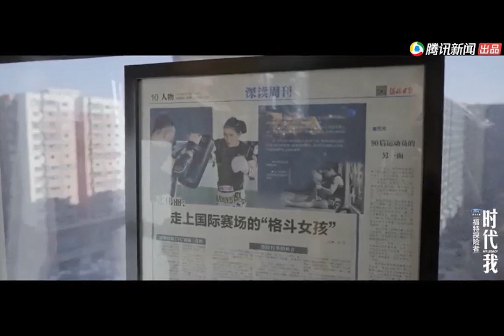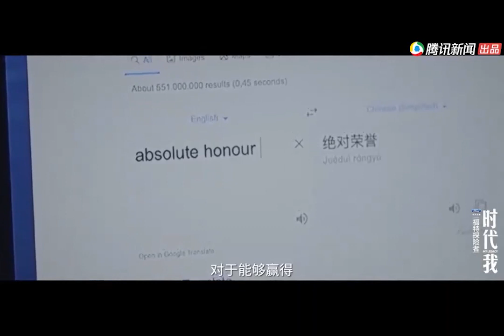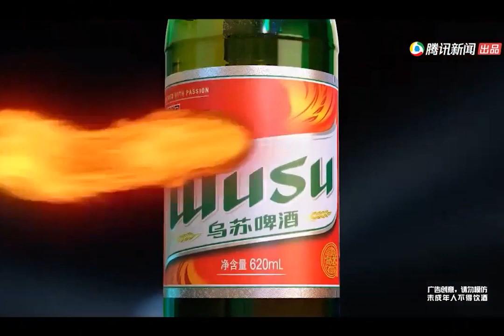[ENG SUB] Part 1 Former UFC CHAMPION Zhang Weili's DOCUMENTARY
This documentary was filmed between the time she got the UFC championship to her first title defense fight.
This documentary is produced by 腾讯新闻.
Please let me know if I should upload the rest of this 1 hour documentary... Doing subtitles is quite a lot of work.

THIS VIDEO MAY CONTAIN CERTAIN COPYRIGHTED WORKS, BUT WHICH WE BELIEVE IN GOOD FAITH ARE PROTECTED BY FEDERAL LAW AND THE FAIR USE DOCTRINE FOR ONE OR MORE OF THE REASONS NOTED ABOVE.